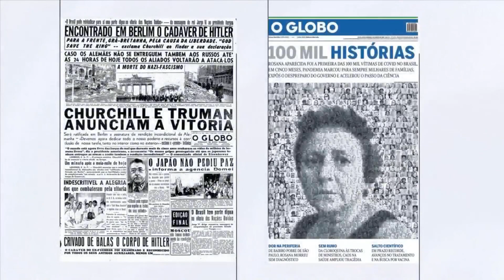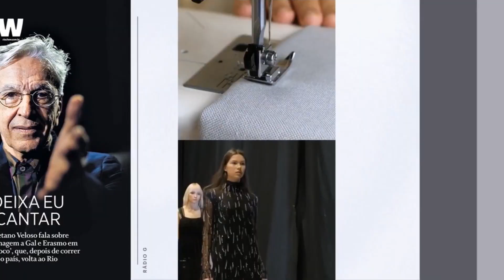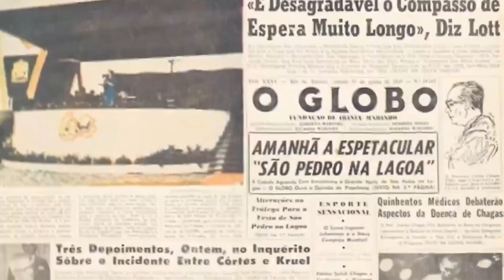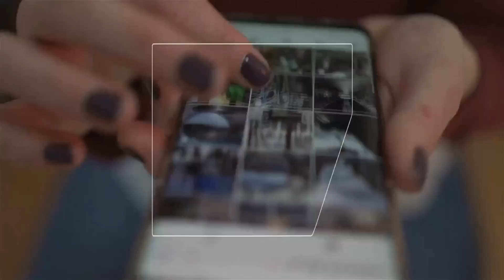Quem e o que influenciam a cultura interna das empresas hoje? | IV Fórum Comunicação Corporativa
Você sabe dizer quem e o que influenciam a cultura interna das empresas hoje em dia? Um estudo realizado pela Integral*, em 2022, com 1.200 funcionários, apontou que os empregados são os que mais possuem influência (47%), ao mesmo tempo que são vistos como quem deveria ter influência (62%), nas empresas.
Entre empregados, clientes, board e competidores, quem são os grupos que exercem influência nas empresas hoje e sob quais perspectivas? Neste mesmo sentido, entre IA.s generativas, trabalho remoto, diversidade e questões geracionais, quais são os fatores que mais influenciam a cultura interna das empresas hoje?
Essas e outras perguntas relacionadas ao assunto serão respondidas no IV Fórum Comunicação Corporativa, cuja realização é uma parceria entre a Associação Brasileira de Comunicação Empresarial (Aberje) e o Valor Econômico.
O tema central do evento virtual de três dias é 'Redefinindo a influência como comunicar para promover mudanças em tempos de vulnerabilidades.' A live de hoje, dia 10/10, às 12h, é o primeiro encontro de uma série de três. Os próximos serão nos dias 16 e 18 de outubro.
O editor-assistente de Projetos Especiais, Fernando Taquari comandou o bate-papo ao vivo, as convidadas são Malu Weber, vice-presidente de Comunicação da Bayer; Pâmela Vaiano, superintendente de Comunicação do Itaú Unibanco; Mônica Alvarez, gerente de Comunicação Corporativa da Alubar Global Management; e Carolina Prado, Diretora de Comunicação da Intel para América Latina.